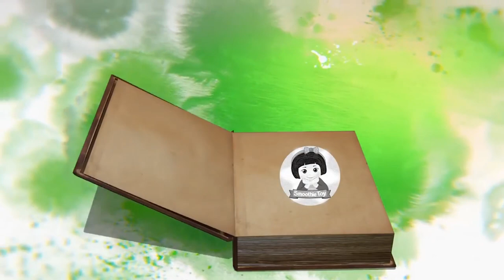ชีวิตประจำวันของบาร์บี้สาวชาวบ้าน บาร์บี้สตอรี่EP.2 Barbie Doll Morning Routine Story Smoothie Toy